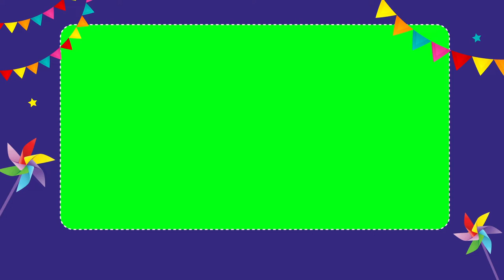Subho nababarsha Free Background | Poila baisakh Background | Bengali New Year